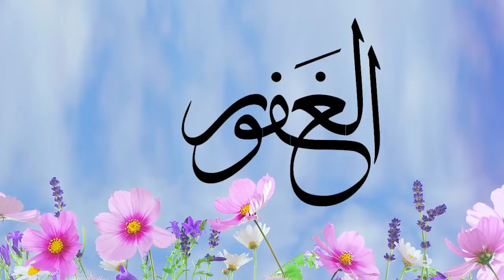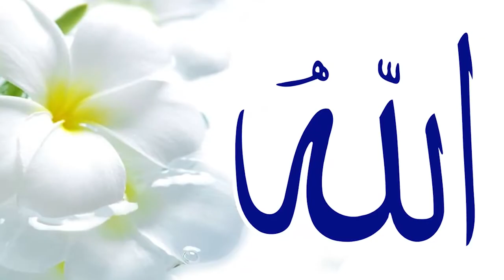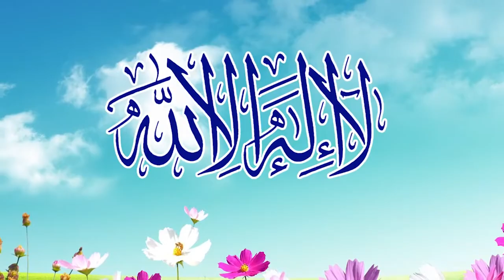للراحة النفسية والطمأنينة تمتع بأسماء الله الحسنى